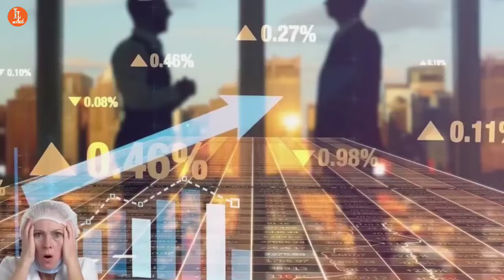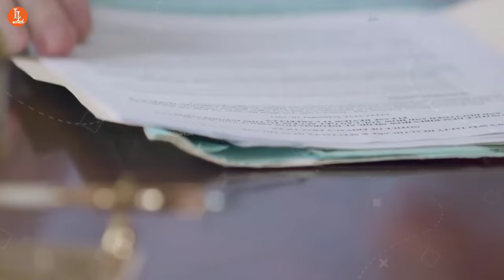सिंगापुर ✅ जुर्माने का देश | Amazing Facts About Singapore | Intresting facts in hindi.